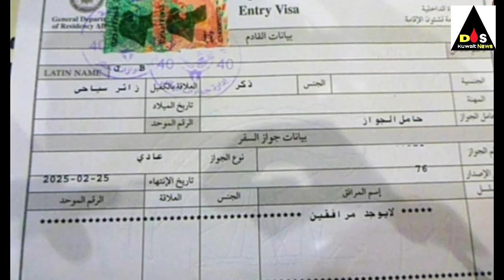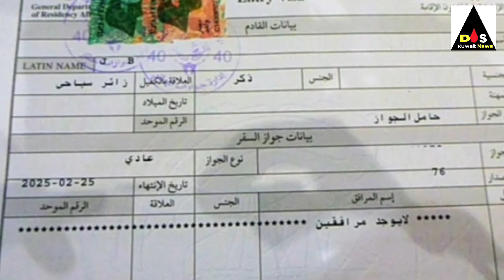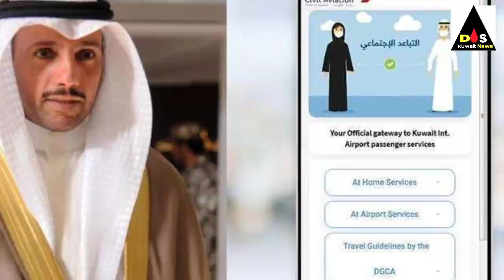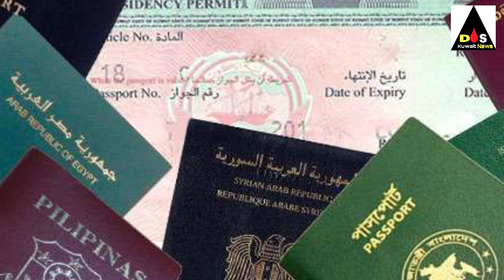Kuwait new visa expart entry update kuwait new visa issue Breking News update today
kuwait international flights News update today Hindi